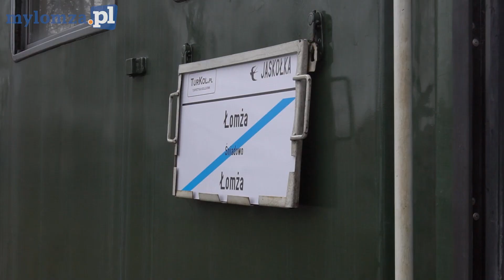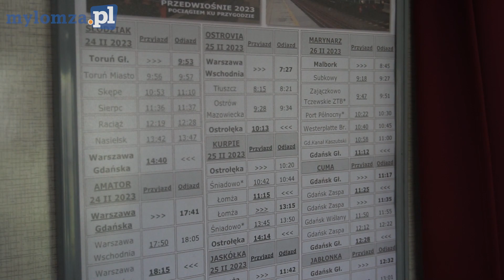JASKÓŁKA: Relacja z przejazdu pociągiem na trasie Łomża - Śniadowo